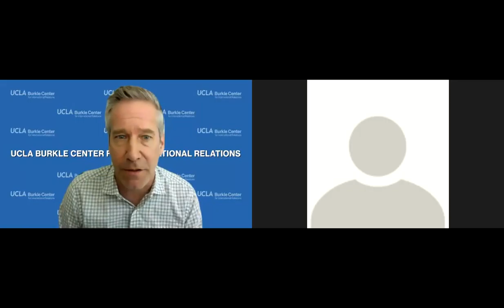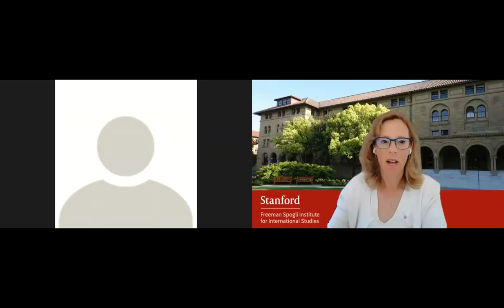Putin's Global Ambitions in the Face of a New U.S. Administration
A panel discussion with political scientists and Russia experts Kathryn Stoner & Daniel Treisman.

Kathryn Stoner is the deputy director at the Freeman Spogli Institute for International Studies at Stanford University and a Senior Fellow at the Center on Democracy, Development, and the Rule of Law, and the Center on International Security and Cooperation at FSI. She teaches in the Department of Political Science at Stanford, and in the Program on International Relations, as well as in the Ford Dorsey Master's in International Policy Program. Prior to coming to Stanford in 2004, she was on the faculty at Princeton University for nine years, jointly appointed to the Department of Politics and the Woodrow Wilson School for International and Public Affairs. At Princeton, she received the Ralph O. Glendinning Preceptorship awarded to outstanding junior faculty. She also served as a Visiting Associate Professor of Political Science at Columbia University, and an Assistant Professor of Political Science at McGill University. She has held fellowships at Harvard University as well as the Woodrow Wilson Center in Washington, DC.
In addition to many articles and book chapters on contemporary Russia, she is the author or co-editor of six books, including Russia Resurrected: Its Power and Purpose in a New Global Order, published in February 2021. She received a BA (1988) and MA (1989) in Political Science from the University of Toronto, and a PhD in Government from Harvard University (1995). In 2016 she was awarded an honorary doctorate from Iliad State University, Tbilisi, Republic of Georgia.

Daniel Treisman is a professor of political science at the University of California, Los Angeles and a research associate of the National Bureau of Economic Research.
He was educated at Oxford University (BA Hons. 1986) and Harvard University (Ph.D. 1995). Treisman’s work focuses on Russian politics and economics and comparative political economy. He has published four books and many articles in leading political science and economics journals including The American Political Science Review and The American Economic Review, as well as in the public affairs journals Foreign Affairs and Foreign Policy. A former interim lead editor of The American Political Science Review, he has also served as a consultant for the World Bank and the European Bank for Reconstruction and Development, and as acting director of UCLA’s Center for European and Eurasian Studies. In Russia, he is a member of the International Advisory Committee of the Higher School of Economics and a member of the Jury of the National Prize in Applied Economics. He has been a Guggenheim Fellow and a visiting fellow at the Hoover Institution (Stanford) and the Institute for Human Sciences (Vienna), and has received fellowships from the German Marshall Fund of the US and the Smith Richardson Foundation. His latest book, The Return: Russia’s Journey from Gorbachev to Medvedev (The Free Press, 2011) was one of the Financial Times’ Best Political Books of 2011.

Kal Raustiala holds the Promise Institute Chair in Comparative and International Law at UCLA School of Law and is a Professor at the UCLA International Institute, where he teaches in the undergraduate program on Global Studies. He has served as the Director of the UCLA Burkle Center for International Relations since 2007.

This event is co-sponsored by the UCLA Burkle Center for International Relations, the UCLA Center for European and Russian Studies, the UCLA Russian Flagship Center, the UCLA Department of Slavic, East European, and Eurasian Languages and Cultures, and the UCLA Department of Political Science.